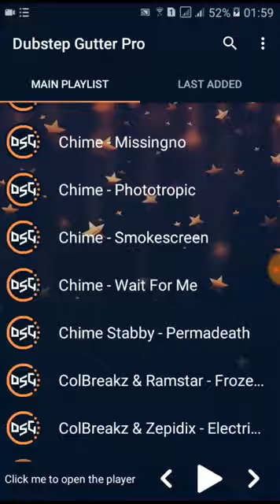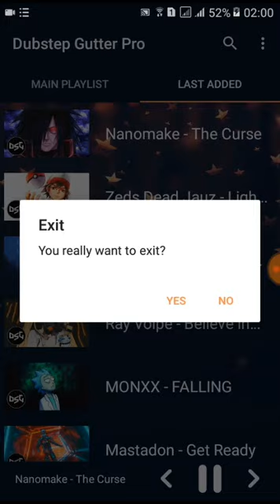Dubstep Android Application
The best dubstep android application ever.

dubstep amv,
dubstep artists,
dubstep acapella,
dubstep and trap,
dubstep ableton,
dubstep album,
dubstep alien,
dubstep august,
dubstep alone,
dubstep app,
a dubstep song,
a dubstep halloween,
a dubstep race,
a dubstep tutorial,
a dubstep christmas,
a werewolf dubstep,
dubstep bass,
dubstep battle,
dubstep best,
dubstep bird,
dubstep beatbox,
dubstep bass drops,
dubstep board,
dubstep boom,
dubstep beat drops,
dubstep blue